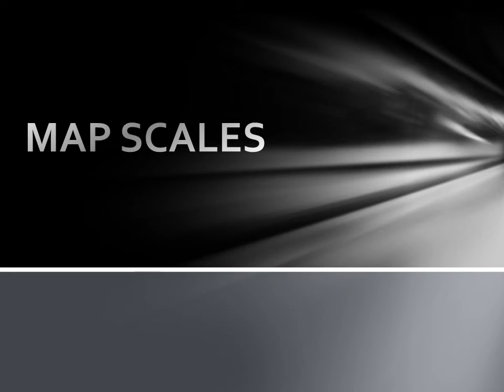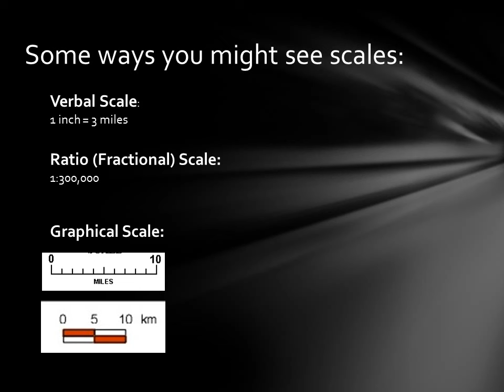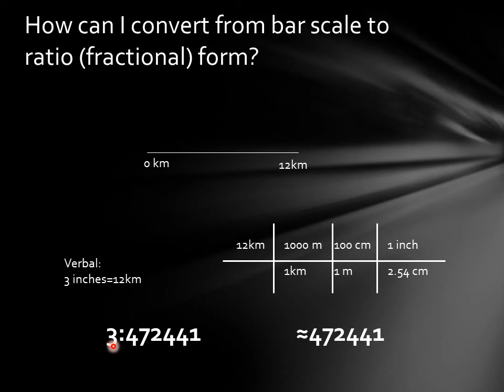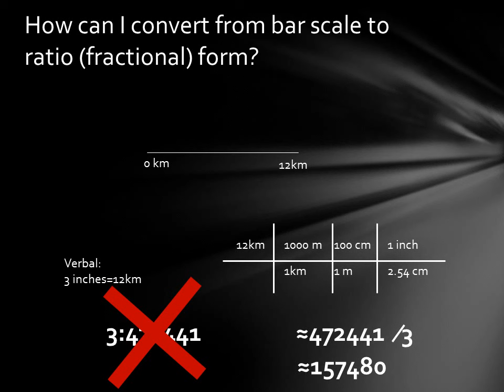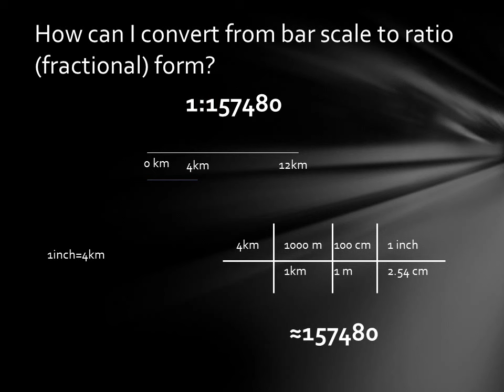How to convert map scales (convert to ratio scale)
I show the different types of map scales and how to convert from a bar scale to a ratio scale.